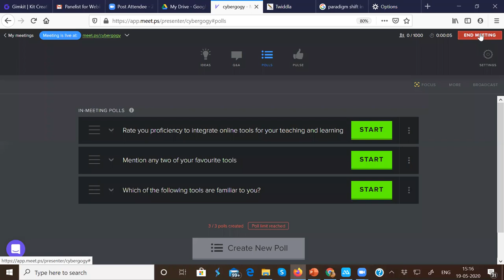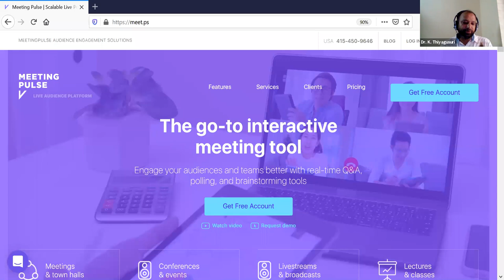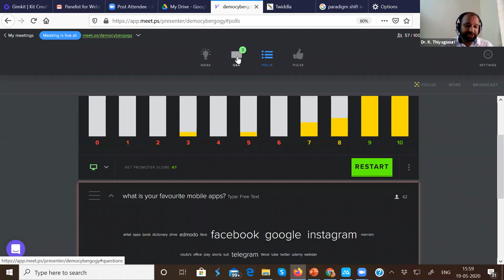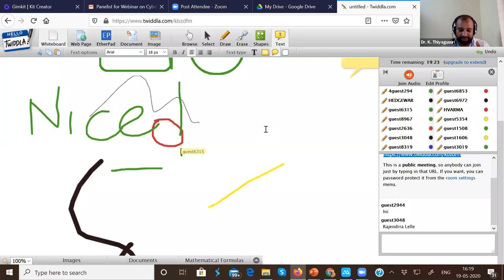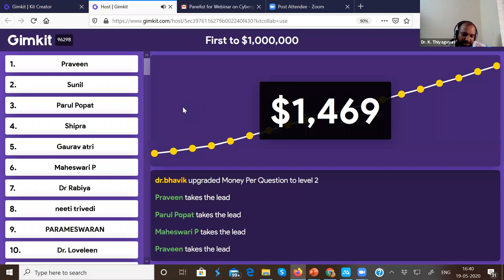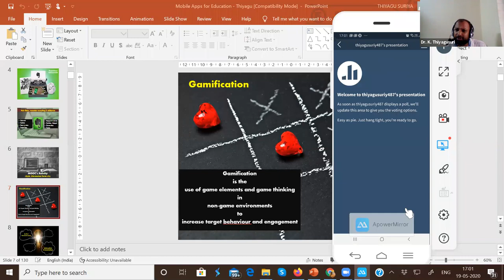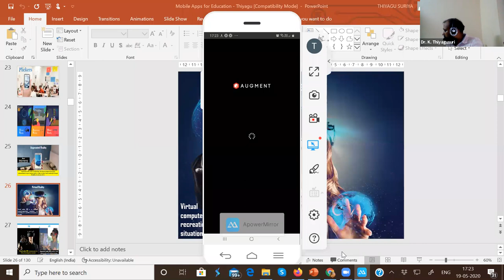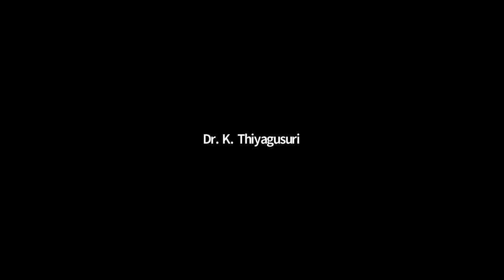Webinar on cybergogy for 21st century classrooms_Day two 19.05.2020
This is the live recording of the webinar on Cybergogy for 21st century classrooms by Department of Education, The Maharaja Sayajirao University of Baroda, Vadodara.
session 2. Mobile applications for Education
expert -Dr. K. Thiyagu